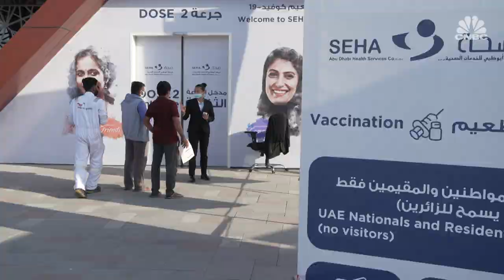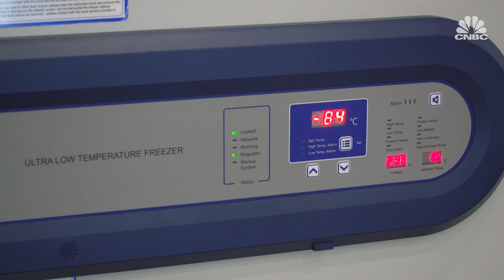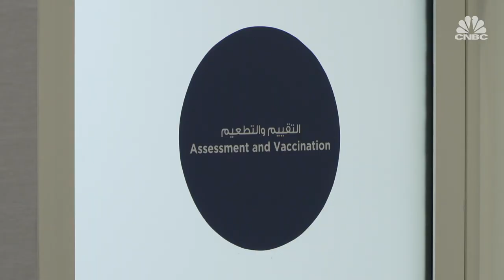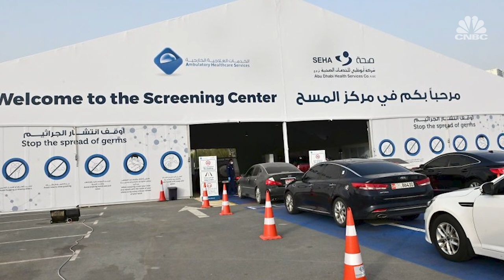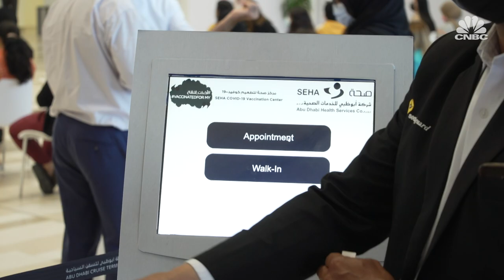Full Interview: Dr. Jamal Mohammed Alkaabi on Abu Dhabi's Hope Consortium | CNBC International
Jamal Mohammed Alkaabi, Undersecretary of Department of Health in Abu Dhabi speaks exclusively with CNBC’s Hadley Gamble on Abu Dhabi’s vaccination program and the Emirate's Hope Consortium.

So far, the UAE has administered "more than 6 million vaccine doses, with a distribution rate of 8.95 doses per 100 people" Alkaabi tells CNBC.